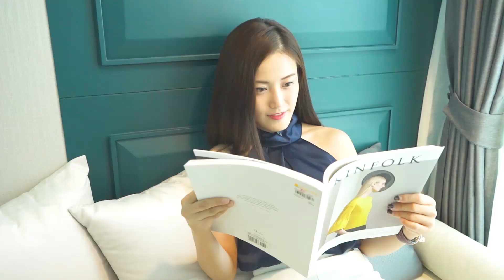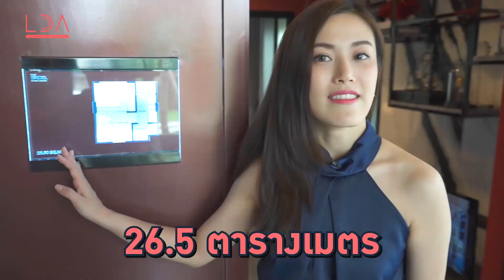พาดู!! คอนโดติดรถไฟฟ้า ราคาล้านนิดๆ 😱 | เฟื่องลดา LDA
คอนโด 1 ล้าน..ได้มหาศาลขนาดนี้เลยหรอ!!? 😱😍
ใครที่กำลังหาคอนโดใจกลางลาดพร้าว ติดรถไฟฟ้า เดินทางสะดวก
ราคาล้านนิดๆ วันนี้เฟื่องมีอีกหนึ่งโครงการสวย ราคาดี แถมเฟอร์นิเจอร์เยอะจริงงง! ดีงามมว้ากกก
หัวอกคนเมืองอยากมีห้องพักดีๆ จ่ายล้านกว่าๆ แต่ได้ทุกอย่างครบครัน
ให้เยอะขนาดไหน คุ้มราคาจริงมั้ย ตามมาดูเลยค่า